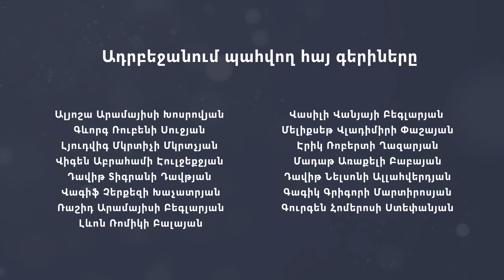Ռուսաստանի ռազմական ներկայությունը Հայաստանում կրճատվո՞ւմ է․ զրույց Վահագն Ալեքսանյանի հետ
Շատ նորմալ և բնական է, որ պետությունը ցանկանում է վերահսկել իր մաքսակետերը և մասնակցել իր սահմանի պահպանությանը․ ասում է իշխող «Քաղաքացիական պայմանագիր» խմբակցության պատգամավոր Վահագն Ալեքսանյանը ՍիվիլՆեթի Արշալույս Մղդեսյանի հետ զրույցում։ Պատգամավորի խոսքով՝ Հայաստանն այնքան է զարգացրել իր կարողությունները, որ կարող է ինքնուրույն վերահսկել երկրի մաքսային անցակետերը: